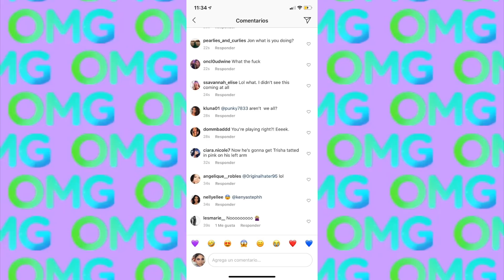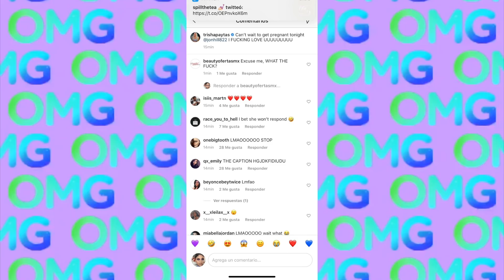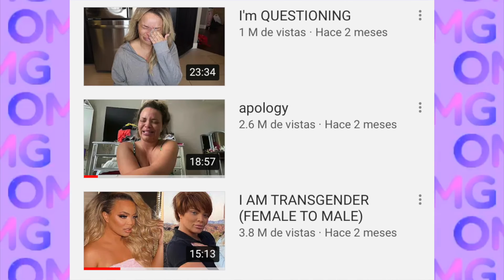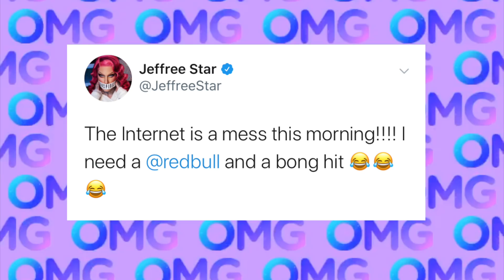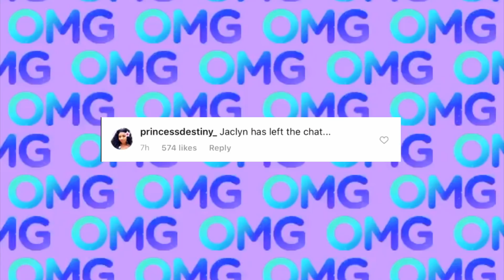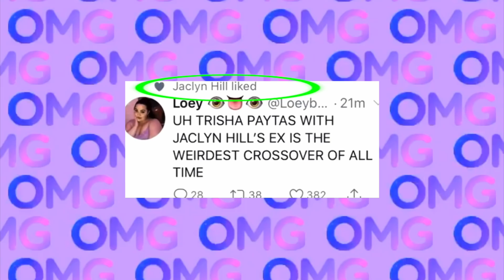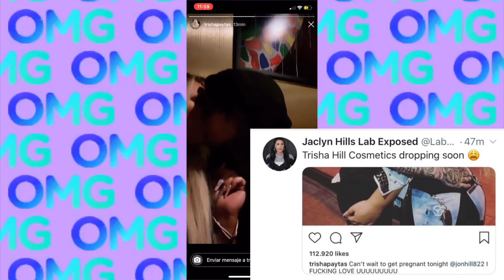TRISHA PAYTAS Y JON HILL CASADOS??? JACLYN HILL OPINA AL RESPECTO????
GRUPO DE FACEBOOK CONSENTIDAS DEL MAQUILLAJE